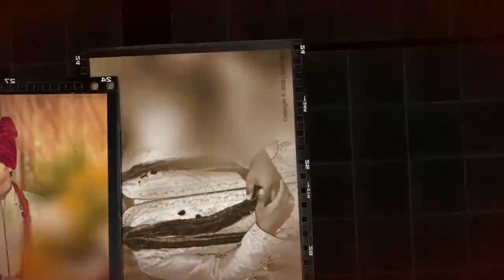Shelly miss and Sakib vai